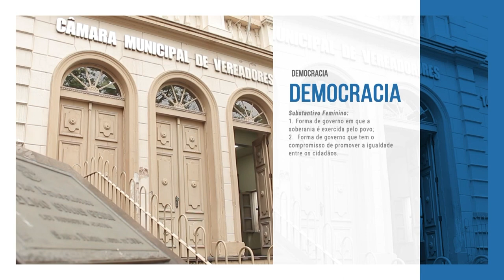Boletim | Situação do abastecimento de água em Santa Maria | 07 de maio de 2024